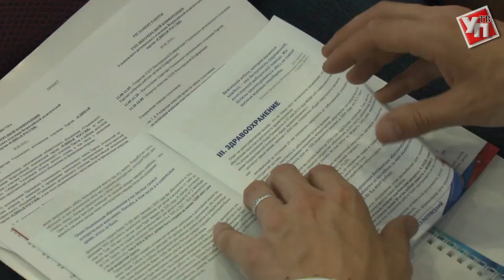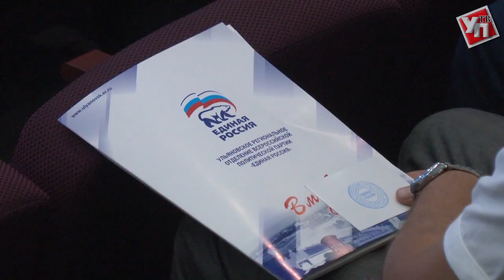Конференция «ЕР»: Ножечкина – в председатели, Тихонова и Абдуллова – из партии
Ключевым вопросом Конференции регионального отделения «Единой России» стало выдвижение кандидатов в депутаты Законодательного Собрания Ульяновской области VI созыва.